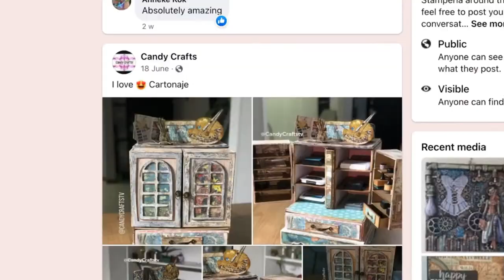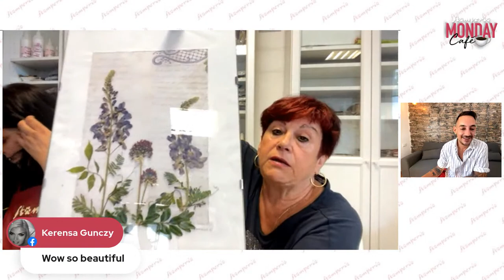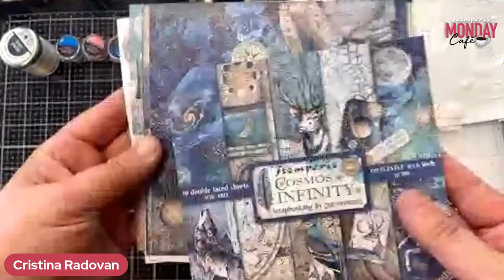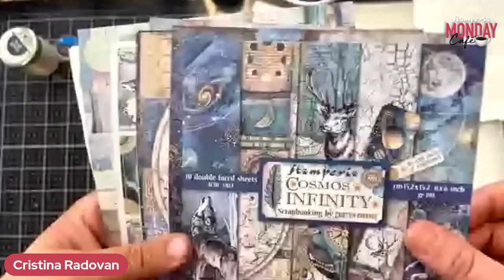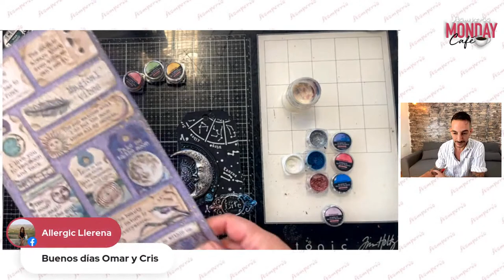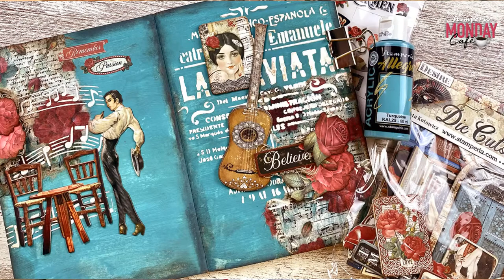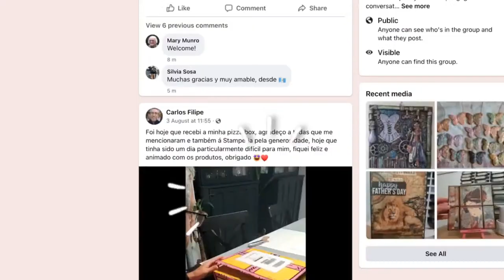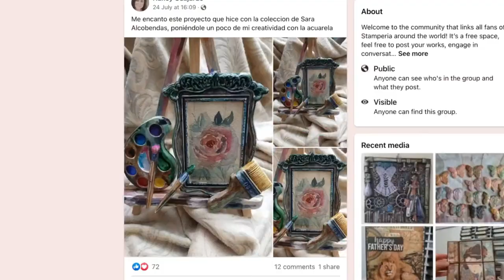Live 421 with Cristina Radovan & Omar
STAMPERIA MONDAY CAFÉ ☕
Let's start the week with a smile: Interviews, SWW best projects and the product of the week... We are waiting for you! 🐾